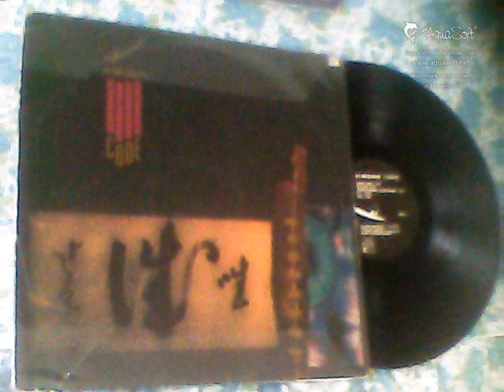KIMONO CODE-FAIL{1987}{BALL OF CONFUSION}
GOTH NEW WAVE BAND FROM GERMANY.ACROSS BETWEEN SISTERS OF MERCY,THE MISSION UK,XYMOX,SLEEPY HOLLOW ETC.